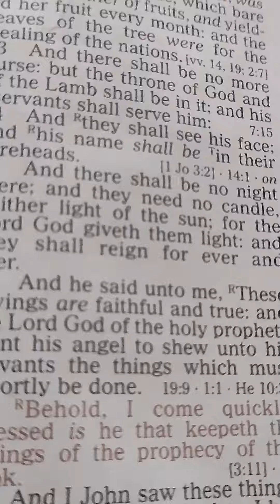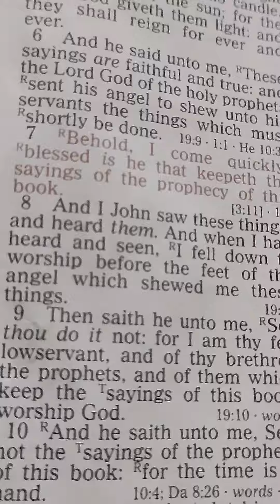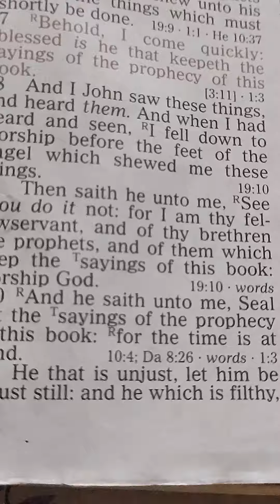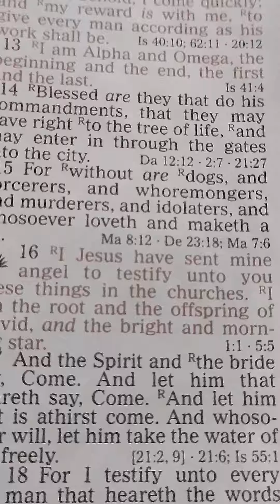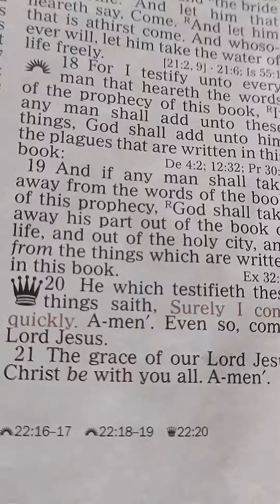Revelation 22 English